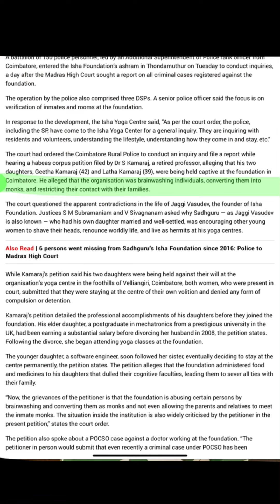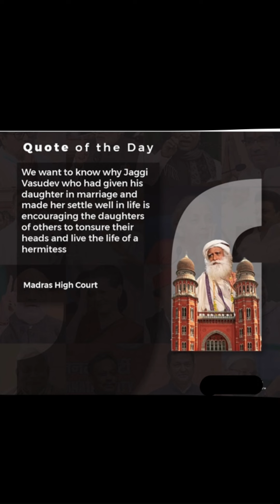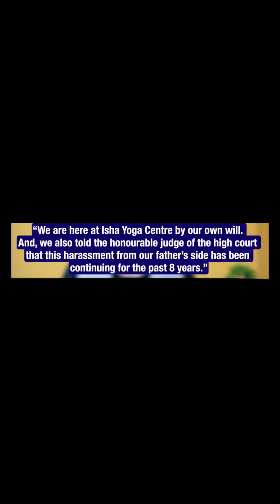Recent Case on Isha Foundation | All You Need To Know!!